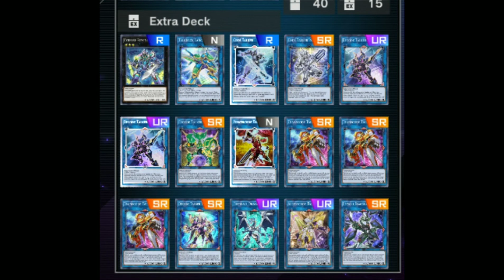[Yugioh Master Duel] Cyberse Vs Galaxy Eyes